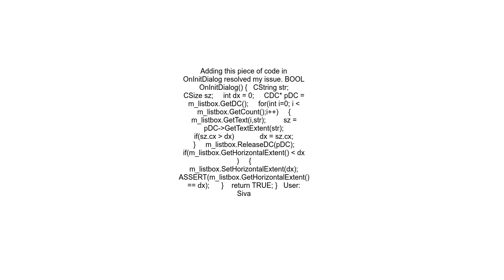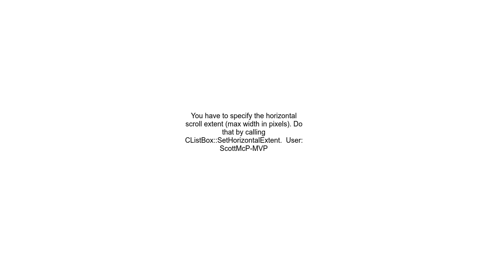Horizontal scroll not coming for listbox